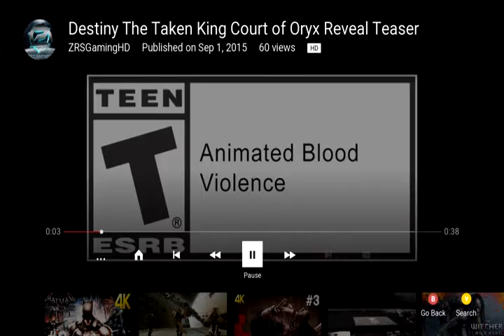*NEW* Destiny: The Taken King Teaser Trailer #3 - Court Of Oryx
Here's the final teaser trailer & this one you'll like it for sure. The new public event area will be shown on Twitch tomorrow @ 2PM/E 11AM/P. Guardians, court is in session.